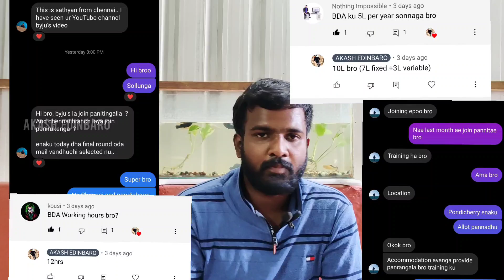Resigned my job 😑 | 14-16Hrs 😨 work per day | BDA/ BDT Training videos | Don't join Byjus BDA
This video is a continuation of the previous one if u haven't seen the previous video check it out.

In this video I have clearly explained the training process u have to undergo to become a bda . It's a Himalayan task I must say to  meet daily targets. Watch the whole video to know more